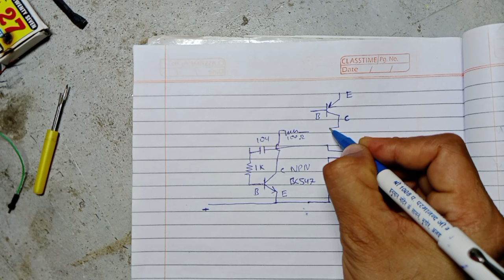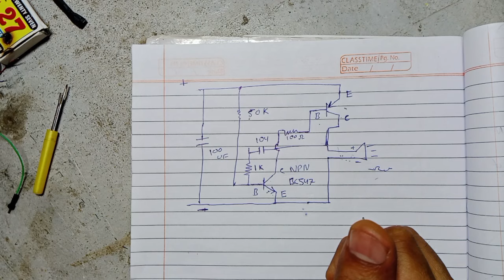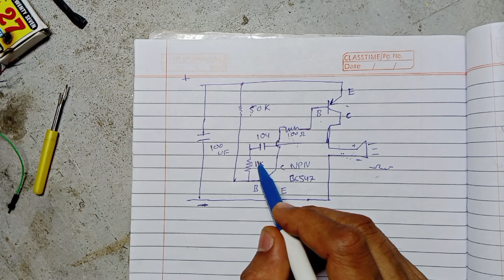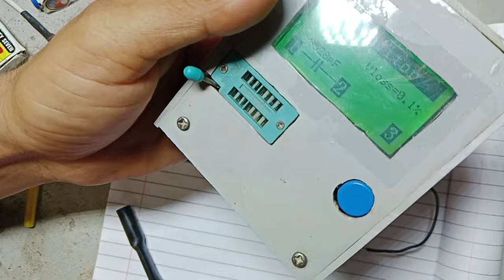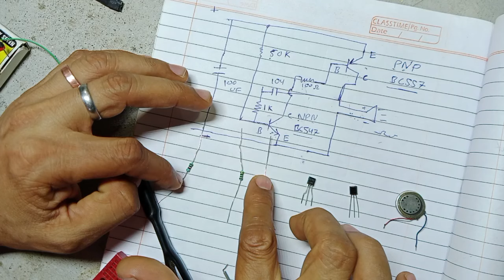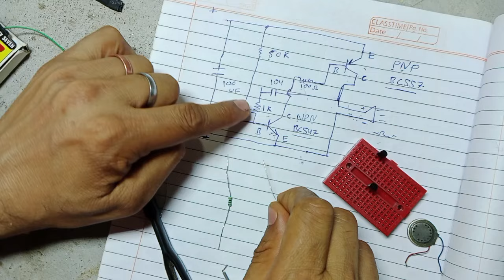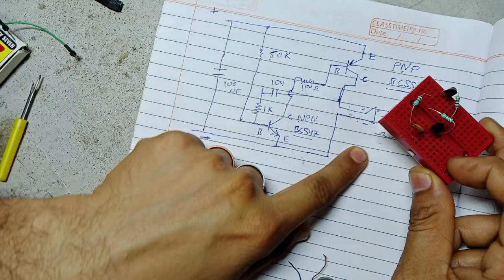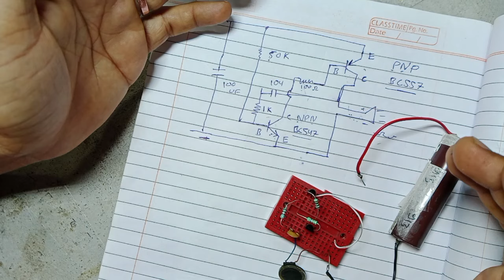How to make a Buzzer at home || Powerful Buzzer Circuit || Hindi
In today's video I will show you how to make a buzzer at home you can also call it homemade buzzer. if you have some idea about electronics you can make this project at your home very easily . So watch the whole video without skipping 😊

🔘 Circuit Diagram :- (In the video)

🔘 Components Required :-

1. BC547                     × 1

2. BC557                    × 1

3. 1K Resistor            × 1

4. 47K Resister         × 1

5. 104 Pf                    × 1

topic cover ::---
how to make a buzzer,
how to make buzzer circuit,
homemade buzzer,buzzer kaise banaye,
hoe to make calling bell,
calling bell,
diy buzzer,
buzzer circuit,
buzzer circuit kaise banaye,
how to make a powerful buzzer,
buzzer,
how to make buzzer for calling bell,
how to make buzzer for science project,
science project,
,electronics,
diy,
homemade,
how to,how to make,
america's got talent auditions,
america's got talent,alesha dixon